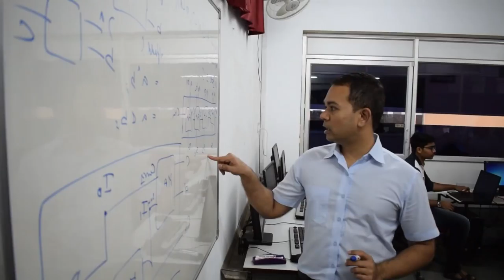V.T. Patel Department of Electronics & Communication Engineering | CHARUSAT | Campus Official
Chandubhai S Patel Institute of Technology (Formerly Charotar Institute of Technology) was established in 2000 and V.T.Patel Department of Electronics & Communication Engineering is a part of the institute since inception. The Branch Electronics & Communication Engineering was introduced in the Year 2000. Department of Electronics & Communication Engineering is one of the primary engineering departments of the  institute.

The department has grown tremendously over last fourteen years and now recognized as one of the major engineering departments of the institute. Department started developing strong links with industries and academic institutions like IITs NITs and other universities of repute worldwide. Apart from high quality teaching at Under Graduate  level,  department  is  actively  involved  in  Basic  and  Applied  Research. The Department of E&C Engineering offers B. Tech., M.Tech and PhD. programs.Doctoral research is offered in the following areas:

Electromagnetics and Antenna Design

Satellite and Wireless Communication

Digital Image and Video Processing.

VLSI, Microelectronics and Embedded Systems

Optical Communication

The Department registers B.Tech, M.Tech and Ph.D candidates including quality improvement program from other institutions in all the above areas.The Department  actively  promotes  curriculum  development  activity  by  updating  existing courses,  developing new courses and preparing  resource  material  for  teaching  in consultation  with  industry.  It  undertakes  industrial  consultancy  work  as  a  part  of its interaction with industry and also organizes Seminars / Symposia for professional interaction.The Department contributes to the interdisciplinary academic and research activity of the institute.

All rights are reserved by CHARUSAT, do not copy or modify any content without the official permission.